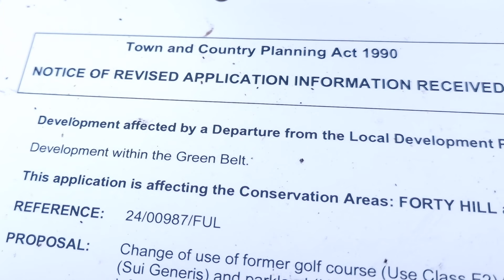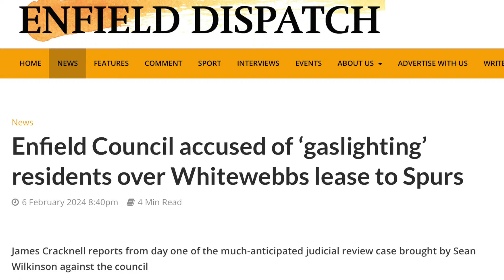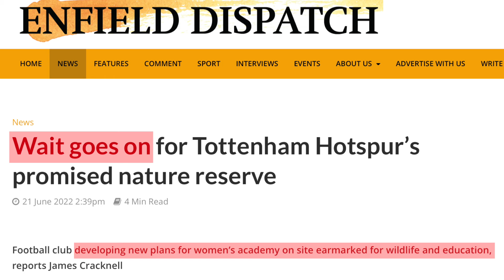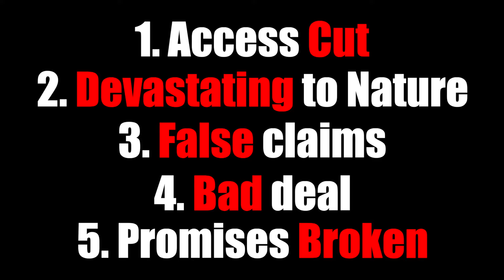Whitewebbs Park - What Tottenham Hotspur and Enfield Council Don’t Want You to Know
This video addresses the misleading claims made by Tottenham Hotspur Football Club and Enfield Council about Spurs' plans to build a private women's training facility on Whitewebbs Park, Enfield, North London, adjacent to their 17 pitch men's training facility. Whitewebbs is precious Public Trust and London Greenbelt land.

We, the Guardians of Whitewebbs, are campaigning to save this naturally rewilded public Park from Spurs' development. Our aim is for Whitewebbs Park to become a designated nature reserve. We would like to see the Park become an inclusive central hub for residents and visitors to enjoy the beauty of nature that this borough showcases and to be a beacon for biodiversity in London.

- Get Involved
We would love to have you on board our campaign! Please visit our links below to find out more.

- Message for Avid Beats Fans
As some of you may know, I have been campaigning to save Whitewebbs for some time now. It has been a place where I have found peace, even in my saddest times (please watch till the end of the video), and a place that has really opened my eyes to nature. While this video is different from usual, I felt it was still important to share here, since this Park is something that impacts my music and life so greatly. I edited the video, and also included some of my music (see links below). I truly hope you enjoy it. - can you relate/are you inspired by nature? Let me know. Much love to you all, Sam

Featured songs:
- Sound of Expression by Avid Beats (unreleased)

- Credits
Script: Alison Gracie and Avid Beats
Speaker: Avid Beats @AvidBeats
Videography (ground level): Alison Gracie
Video editing: Avid Beats

Thank you to the Guardians of Whitewebbs:
Benny Hawksbee, Ed Allnutt and Pratik Sampat

And special thanks to Acro Aviator, Adrian Kwan, Andrew Tillbrook, Anita S., Colin Pressland, DJ AUDITS, Jo Syz, Jane S., Tom P. and Vass P. for your contributions as well.

Wildlife Collage Photos: Colin Pressland, Avid Beats, Alison Gracie and Benny Hawksbee
Kingfisher Video: Colin Pressland
Great Crested Newt Photo: Rainer Theuer (Public Domain)
1866 Whitewebbs Map: CC-BY (NLS) @NLofScotland
Tree Overlay: Green screen Effect 7 @greenscreeneffect7948
Tottenham Hotspur Lease Map: THFC
Road Overlay: Loops and Dots Creative @loopsdotscreative9744
Whitewebbs Protest Photo: Sean Wilkinson
Fence Overlay: Footage Island @footageisland
Bridleway Video: Alison Gracie
Opposite Land Photo: DJ AUDITS
"Nature Reserve State" Dickenson's Meadow Photos: Avid Beats

Talking shots filmed using @Samsung Galaxy S22 Ultra.
Microphone @hollylandtech Lark C1.
Edited using Final Cut Pro. @Apple @AppleUK

- Timestamps
0:00 - Intro
0:50 - 1. Access Cut, Rights Gone
1:13 - 2. Devastating for Wildlife and Nature
1:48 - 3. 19th Century Claims Don't Add Up
2:30 - 4. Bad Deal
3:11 - 5. Disregarding Legal Agreements
3:55 - My Story
4:22 - Outro